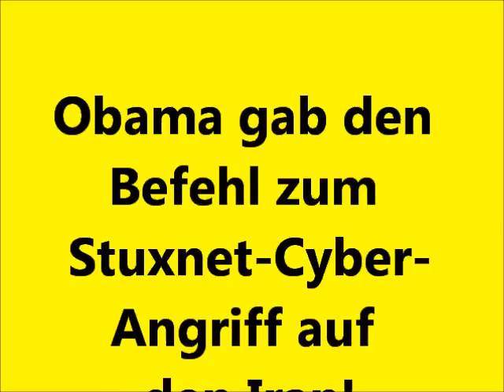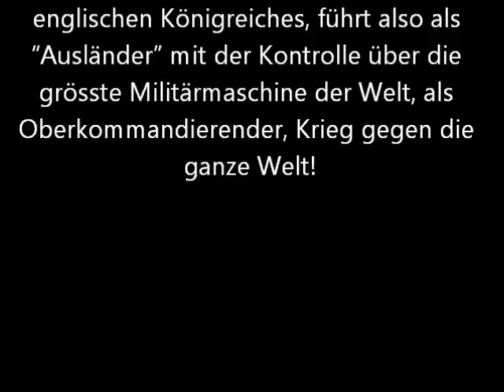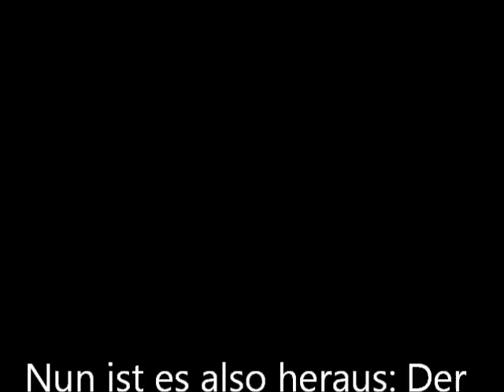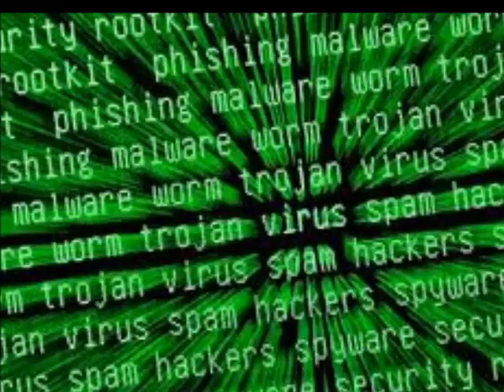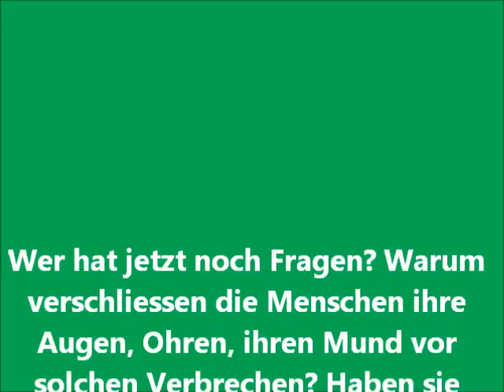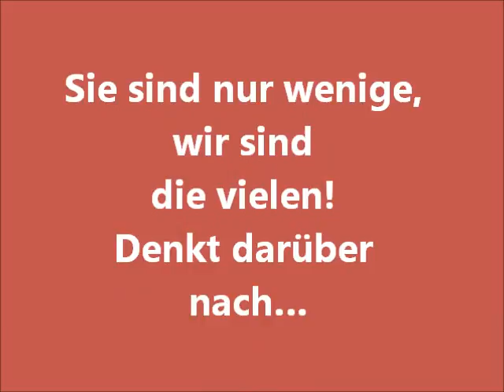Obama gab den Befehl zum Stuxnet-Cyber-Angriff auf den Iran Wake News Radio.wmv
Original LIVE Show